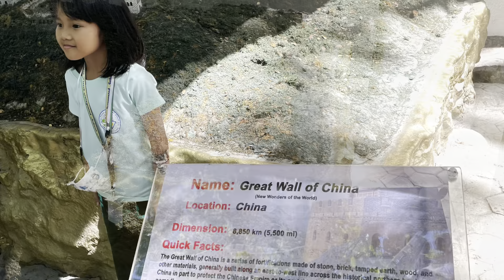DINOSAURS ISLAND & SKY RANCH PAMPANGA FIELD TRIP